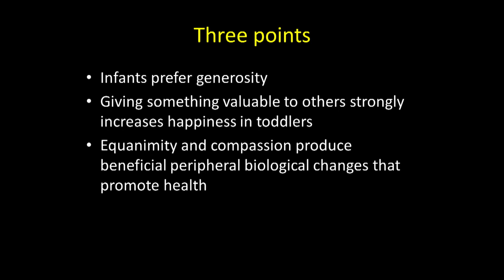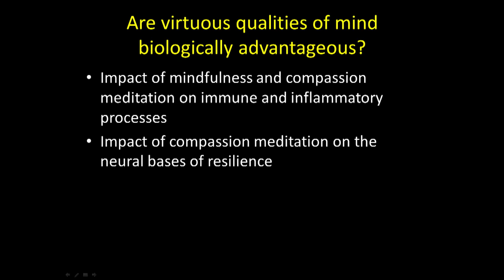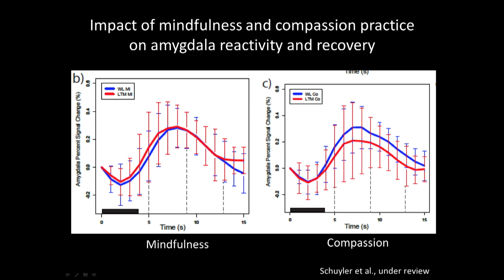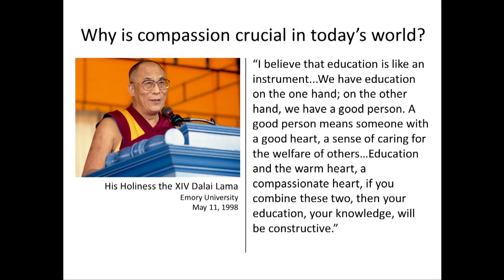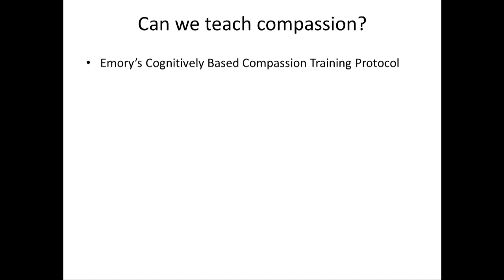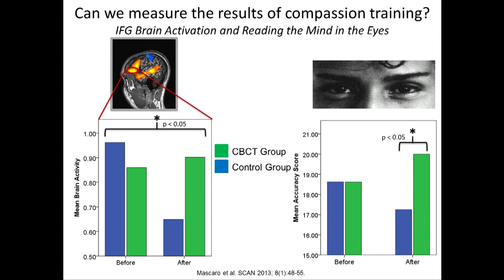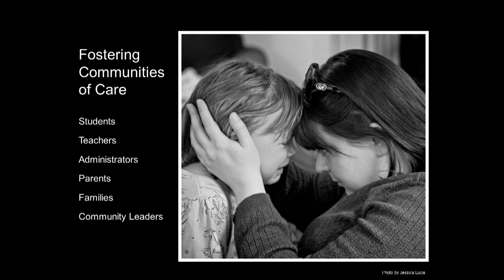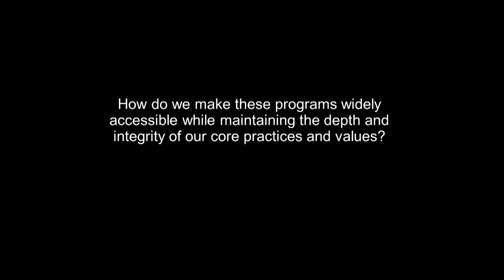The Dalai Lama at Emory University (2013): Secular Ethics in Education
During "The Visit 2013" of His Holiness the XIV Dalai Lama, Emory University Presidential Distinguished Professor, an panel session was was held with His Holiness called "Secular Ethics in Education" in association with the Mind and Life Institute. Panelists included: Dr. Frans B.M. de Waal, Dr. Richard Davidson, Geshe Lobsang Tenzin Negi, and Brooke Dodson-Lavelle.  Dr. Arthur Zajonc chaired the discussion. The event was held on October 8, 2013. More information about the visit can be found